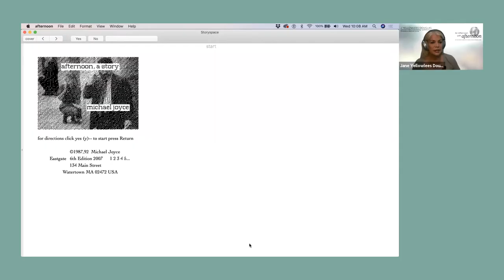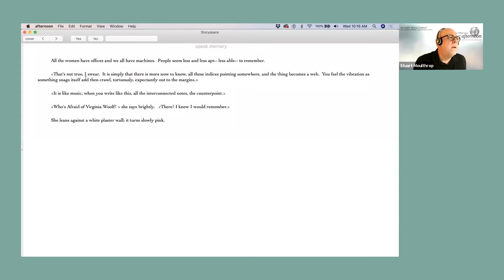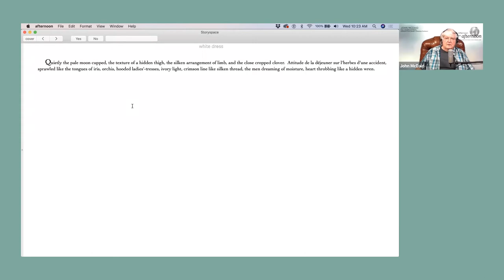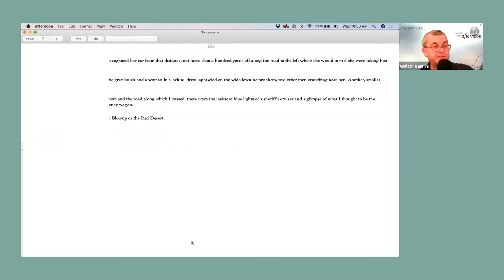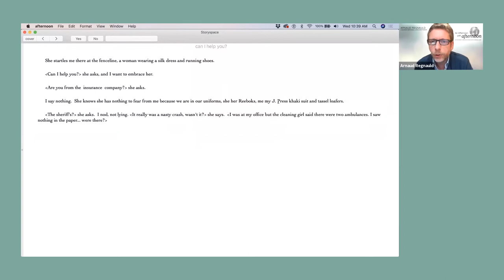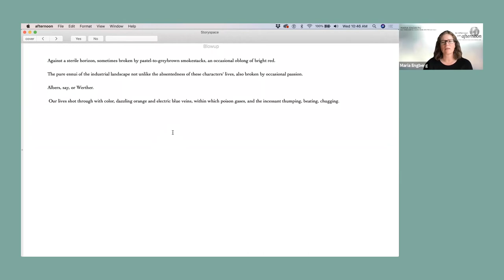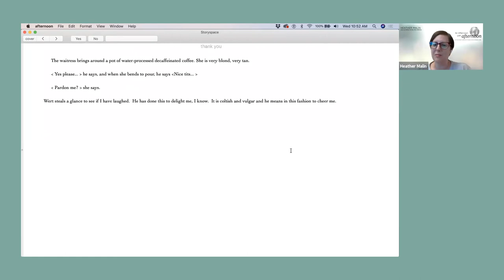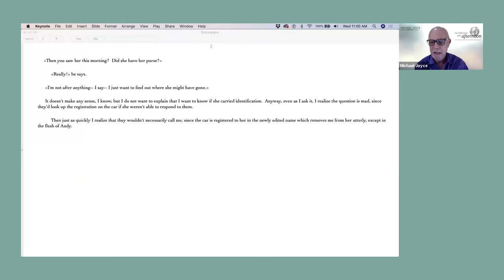Afternoon with afternoon: The Full Reading of Michael Joyce's "afternoon, a story"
This is the full reading from the event, "An Afternoon with 'afternoon,'" a live group virtual Reading via Zoom celebrating the 30th anniversary of Michael Joyce's hypertext novel, "afternoon: a story," hosted by the Electronic Literature Lab. The video captures 10 scholars and artists with close personal and/or scholarly connections with Michael and his novel, each performing for a 5-minute session. Joyce concludes with his own reading and participation in a Q&A with the event organizer Dene Grigar where they talk about "afternoon, a story," its development, and its place in literary history.